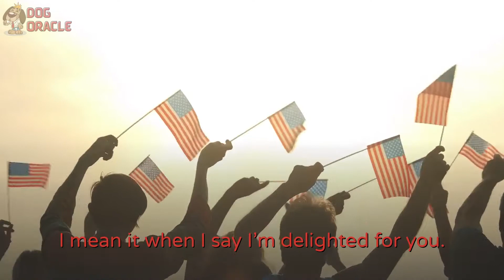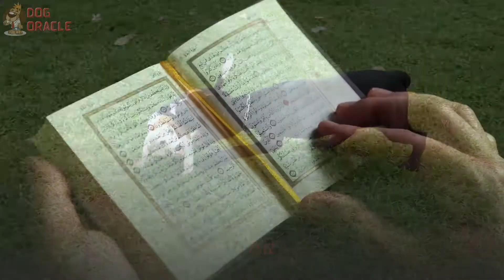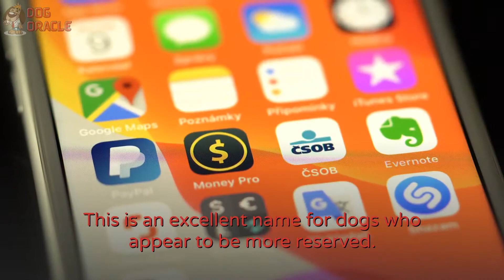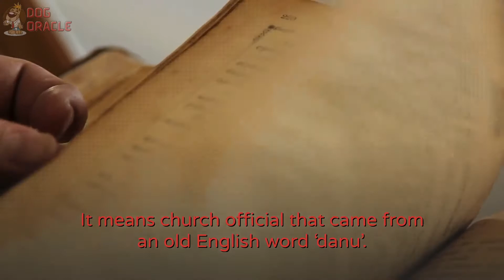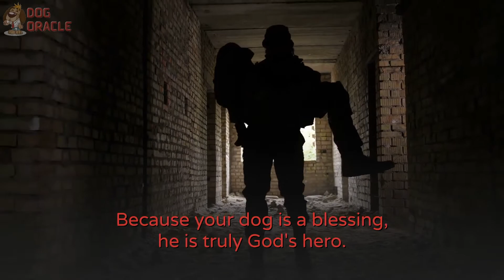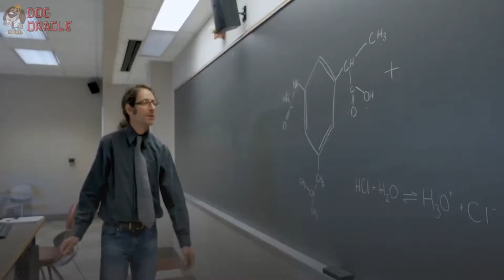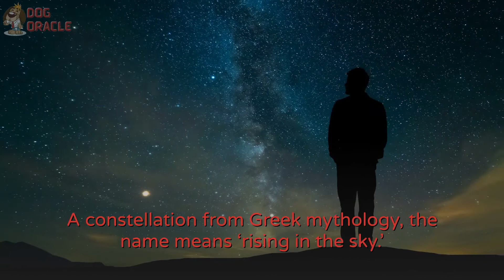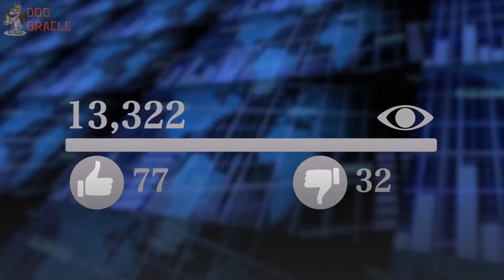101 Cool Male Dog Names 😎 Coolest Male Dog Names Around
I mean it when I say I’m delighted for you. You’ve got a new puppy, which is reason to rejoice! The next move is to give it a name. It is not entirely easy to decide what to name your dog. It’s a personal process where you must take the personality of your pet, and even yours into account. The name of your dog ought to tell much about you, so you must take your time to pick the perfect name.

I have prepared a list of cool names for you. These names can be among your options, particularly if your dog is male.

 📈 Additional Resources 📈